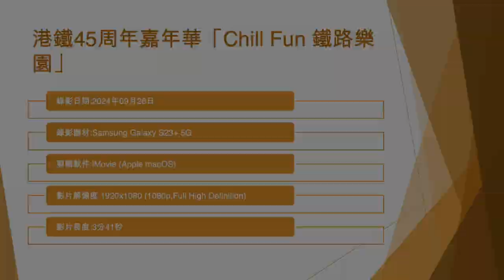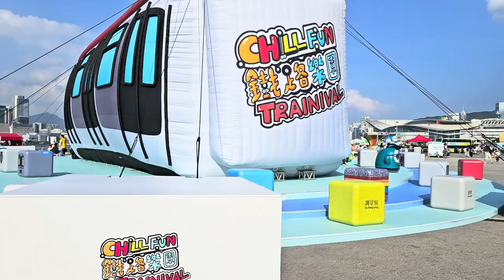港鐵45周年嘉年華「Chill Fun 鐵路樂園」 (2) - 2024年09月26日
錄影日期:2024年09月26日
錄影器材:Samsung Galaxy S23+ 5G
剪輯軟件:iMovie (Apple macOS)
影片解像度:1920x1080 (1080p,Full High Definition)
影片長度:3分41秒